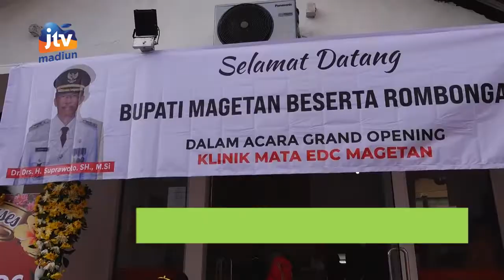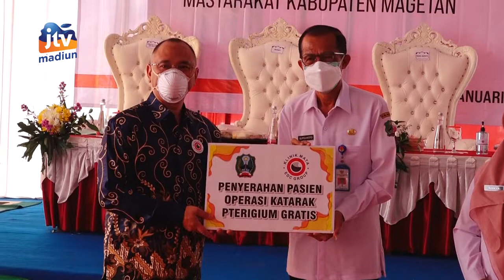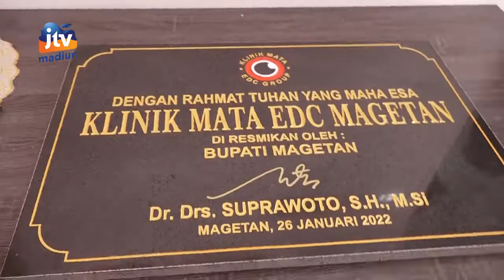KABAR APIK - Ketua DPRD Hadiri Grand Opening Klinik Mata EDC Magetan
Klinik mata EDC Magetan menggelar acara grand opening sekaligus melaksanakan bakti social operasi katarak gratis bagi masyarakat kabupaten magetan. Ketua DPRD Magetan Suyatno mengapresiasi atas dibukanya klinik mata tersebut. Pihaknya berharap keberadaan klinik mata EDC  ini kedepan terus dikembangkan dan bisa mendirikan rumah sakit di Magetan.